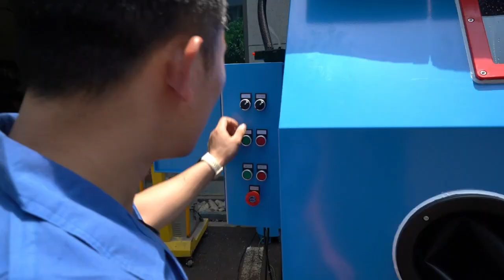KAFAN wet sand blasting machine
KAFAN wet sandblasting machine with closed loop system and turntable. Water recirculating system means it does not require a running water supply to operate.